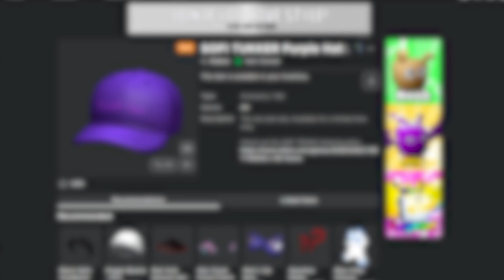[FREE ITEM] JAK ZDOBYĆ *SOFI TUKKER Purple Hat* | Roblox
😊Siemka!!!

W tym filmie pokażę Wam jak zdobyć nowy darmowy item!

🎶Muzyka użyta w filmie:
👉Pokémon Black and White 2 - Reversal Mountain Remix v.II

🎬Montaż: Adobe Premiere Pro
📽Nagrywarka: OBS (Open Broadcaster Software)
🗺Miniaturka: Photoshop